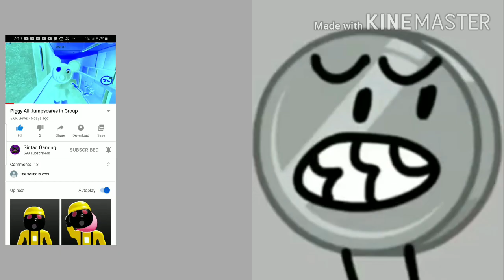Nickel friend on the beach